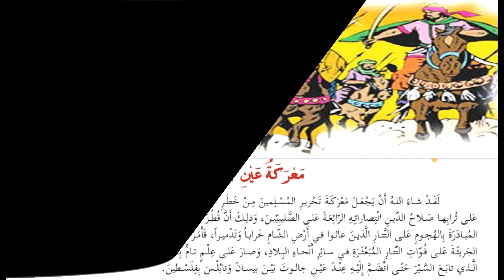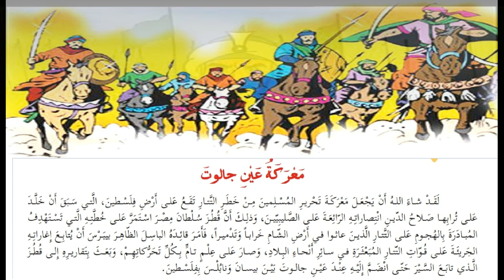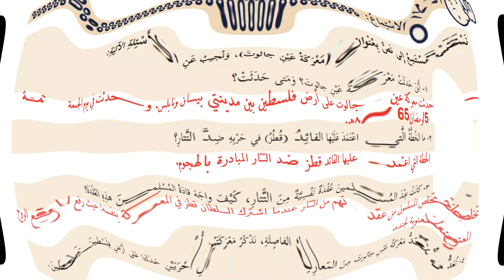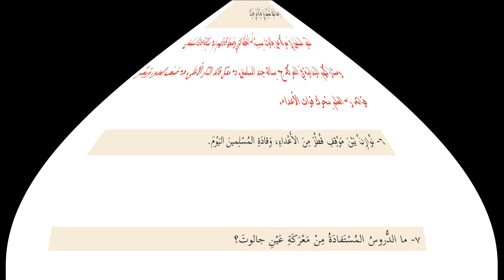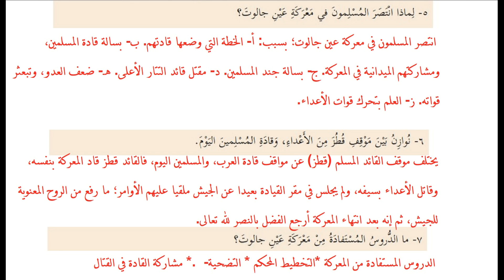نص استماع معركة عين جالوت + حل التدريبات| للصف السابع | اللغة العربية | الوحدة العاشرة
الوحدة العاشرة
(ذو العصابة الحمراء)
الصف_السابع_الفصل الثاني